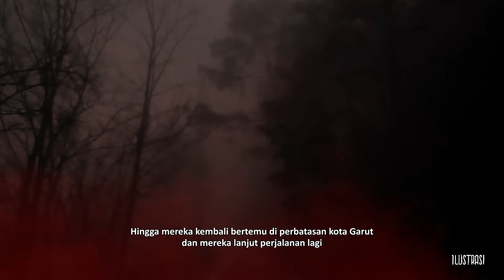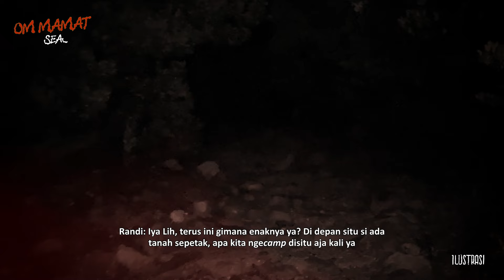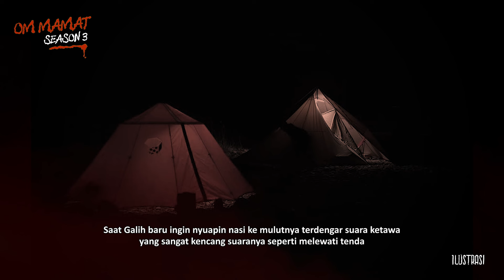PEMUDA INI PERGI KE GUNUNG CIKURAY MALAH DATANG KE RESEPSI HANTU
Jelle Collagen minuman Jelly segar yang mengandung Collagen & Vitamin C !

Langsung aja diserbu di Indomaret terdekat!
Galih bersama teman-temannya mendaki ke Gunung Cikuray Jawa Barat.

Seperti di luar akal sehat mereka malah dihadapkan pada sebuah resepsi pernikahan b3rdarah.

PELAKOR INI SEMAKIN NEKAT!! SUSUK SANG PELAKOR (2)

Special Thanks to : Galih